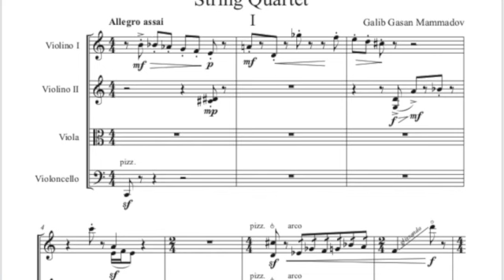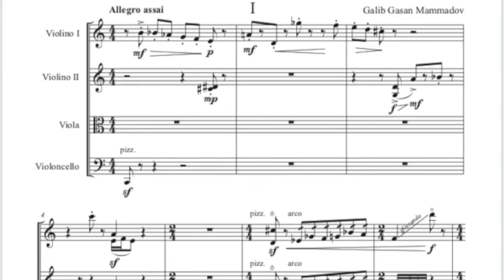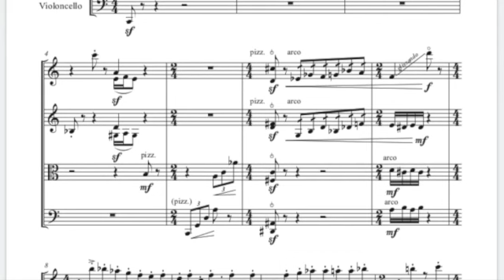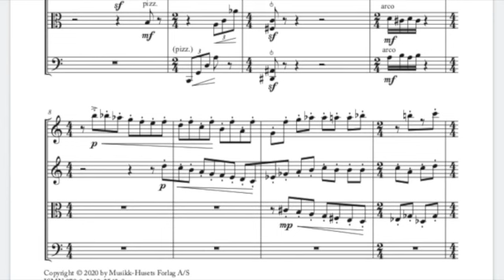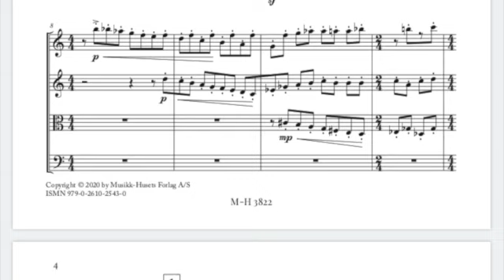String quartet dedicated to Kara Karaev